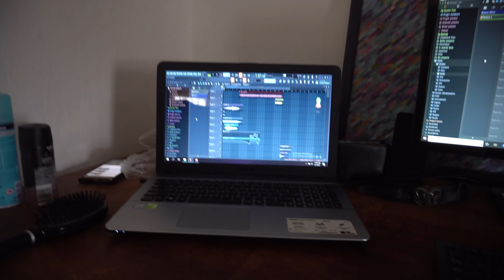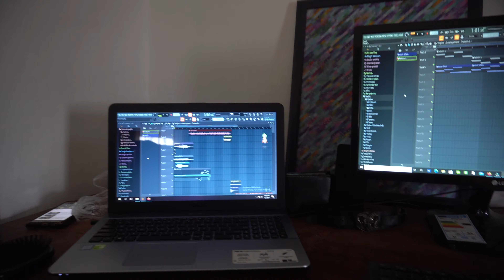Rat's Vlog Update #1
First clarification.Is written update #1 because towards the end of the month August i will upload one more update about the future of the vlogs and everything.Okay now coming back to video.Apparently i haven't really forgotten about anything.As said already i will try everything possible to make the music video but there is a chance to not since we are pressured by time.Also should i add the intro song separately once is done?